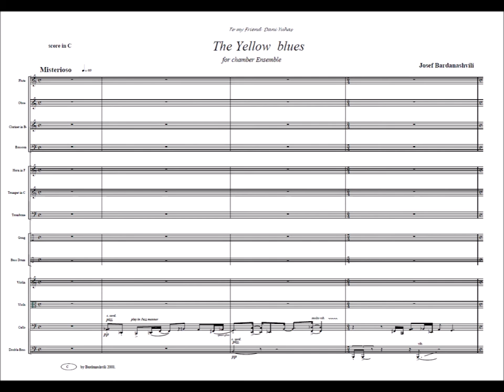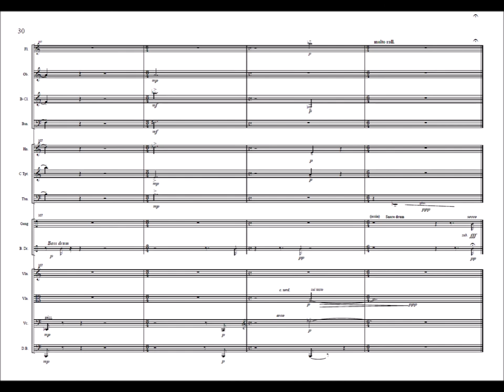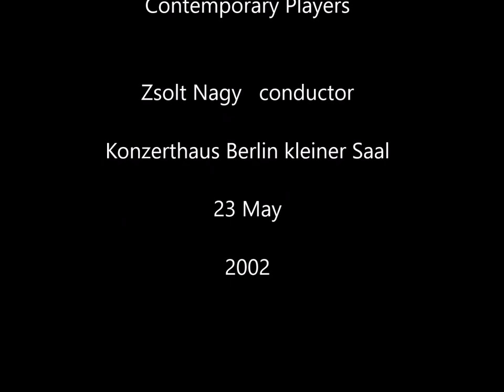Josef Bardanashvili ''The Yellow Blues'' for chamber ensemble (2001)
''The Yellow blues'' was commissioned by Israel Contemporary Players and written in 2001. The piece is the reflection of "basso'' and ''soprano'' ostinato and of earlier rondo forms. This is a special absurd musical theatre, each hero of which develops his own ''choreographic line''. The variety of these lines and the contrasting movements create the illusion of development that achieves its climax at the end of the third movement. In order to emphasize these contrarieties, the composer uses stylistic dissimilarities-such as chromatic against folkloric modes and broad spectral techniques of paining the different instruments.
Why   ''The Yellow blues''?
Why not…

Israel Contemporary Players
Zsolt Nagy   conductor
Konzerthaus Berlin kleiner Saal
23 May
2002